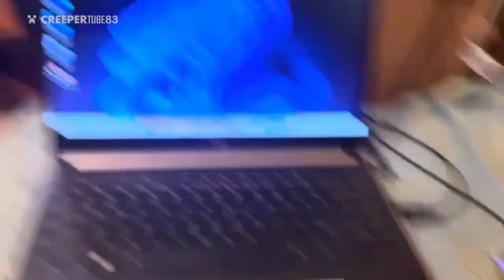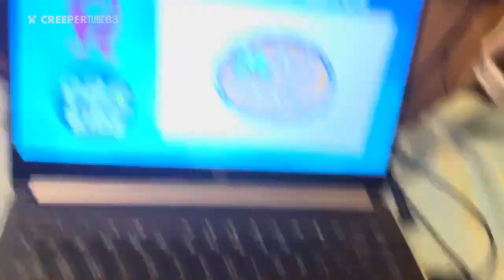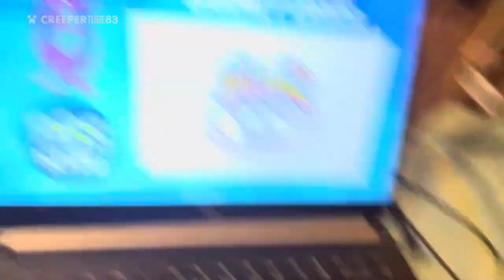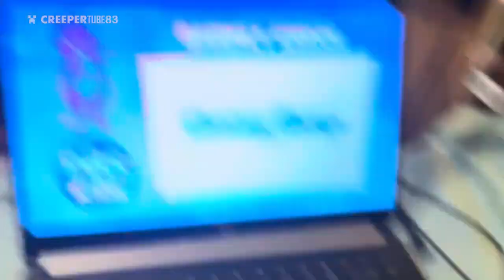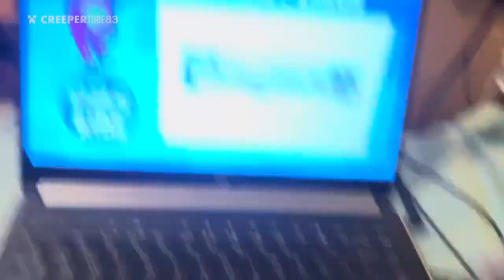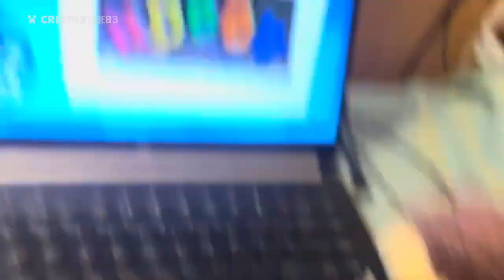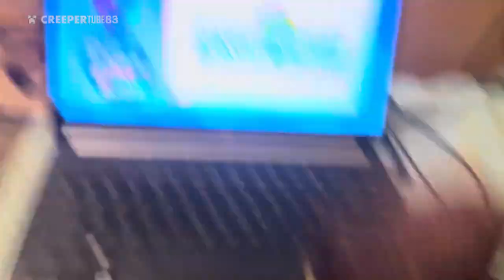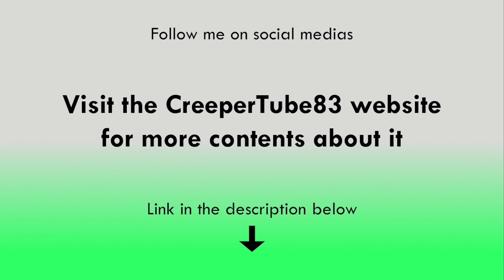[CT83] Barney Error 62 | MinecraftPuppetShow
Captain Sparklez is done finishing his work so Bully Billy is going on YouTube to make his videos. But then, Barney came and showing for the PBS Kids edition on the error! This includes some programming shows from 2024 to 1968 when Bully Billy keeps turning it off.